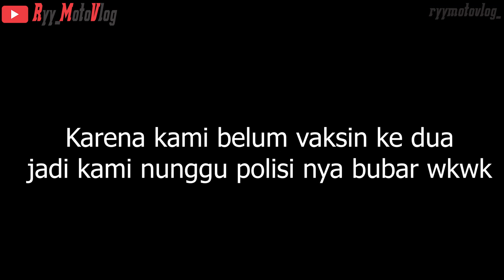MotoVlog | Riding Ke Brastagi Kenak Stop Aparat Keamanan ? Yang Di Tanya Bukan Sim Atau Stnk wkwk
Pada hari minggu semalam tanggal 10 Januari 2022, aku dan teman satu komunitas ada kegiatan ngawal  temen nya untuk resepsi pernikahan daerah kota medan.

Dan setelah kami ngawal acara resepsi pernikahan lalu kami riding ke brastagi, niatnya untuk ngilangin suntuk, tapi. . . .
kelamaan di stop aparat keamanan . . . .

Simak Terus Vidionya yak temen temen jangan lupa juga follow INSTAGRAM aku agar lebih dapat infio tentang kapan aku ingin vlog dan upload vidio